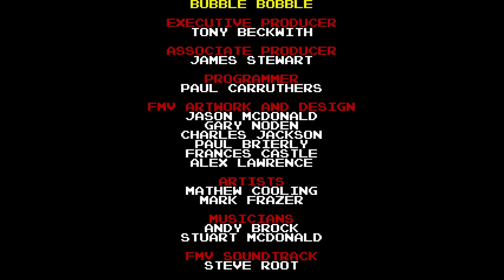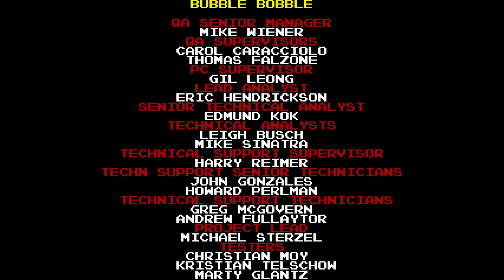Bubble Bobble (PC) – Écran-titre (VGA, General MIDI – Version Probe Entertainment) – 1080p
Bubble Bobble also featuring Rainbow Islands
Développeur : Probe Entertainment
Éditeur : Acclaim Entertainment
Année de sortie : 1996
Nombre de joueurs : 1 à 2
Plateforme : PC
Système d'exploitation : PC/MS-DOS 4.0
Mode graphique : VGA
Résolution native : 320x200
Son : Émulation General MIDI via VirtualMIDISynth avec soundfont Timbres of Heaven
Support : CD-ROM
Langue : Anglais

Découvrez mon premier roman, Les Tisseurs de Trames (Heroic Fantasy) sur Amazon.fr :

Le deuxième, La dernière étoile (SF) :

Le troisième, Ce que rêvent les chiens (SF) :

Et le dernier, L'Orchandeur (fantastique) :